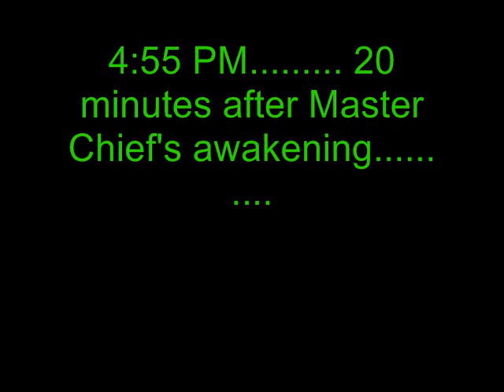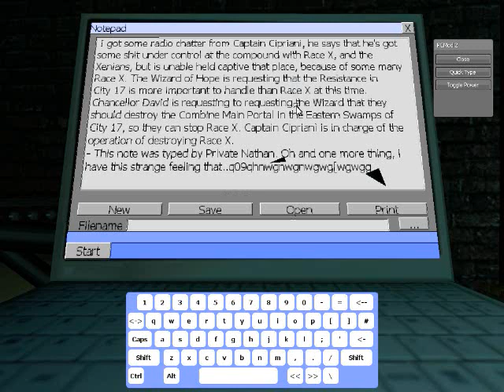Combine Rampage: Chapter Twentyfive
The first episode of Combine Rampage: Season 3! Don't worry, I'll be making more Scanner-Life too. Season 3 is gonna be a lot like Halo 3: ODST, Master Chief is gonna find certain clues around City 17, and then we're in control of another character and what they happened hours or days ago. Master Chief starts off in the Sewers, fighting Zombies, and Xenians like Houndeyes and Bullsquids.